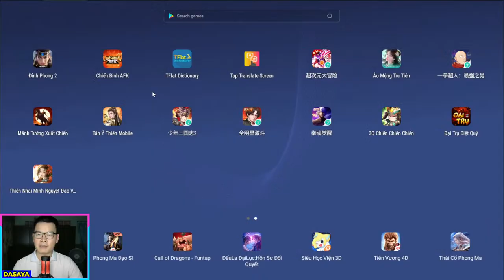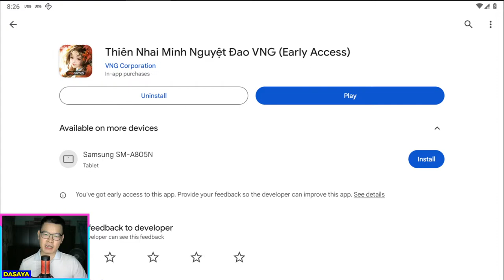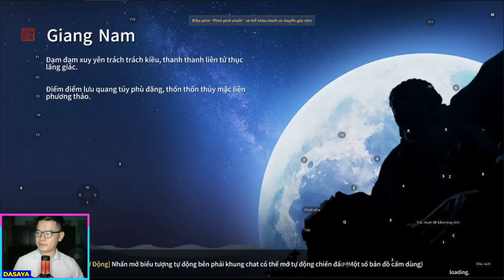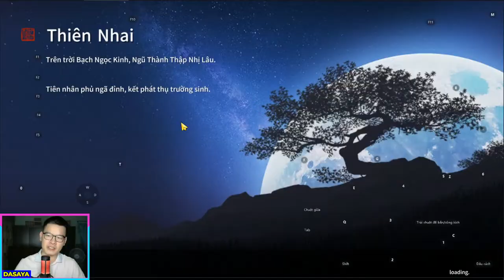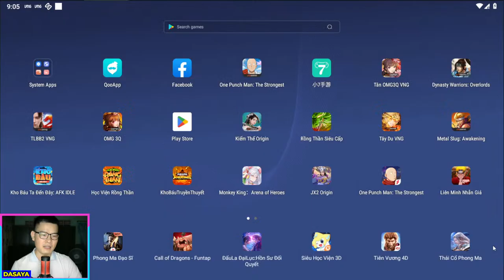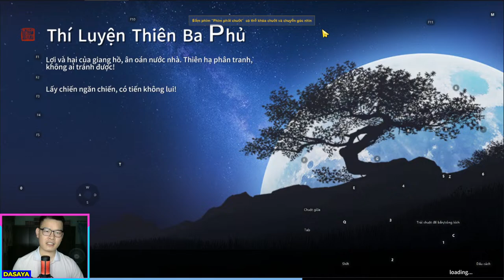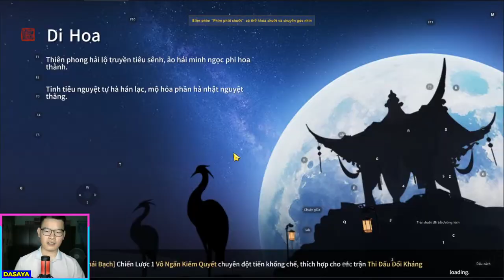🔴 LIVESTREAM THIÊN NHAI MINH NGUYỆT ĐAO VNG: TRẢI NGHIỆM NGÀY ĐẦU ALPHA TEST TẠI SERVER S1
✔️ Dasaya - Zalo 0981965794: Giao Dịch Trung Gian, Mua Bán Thẻ Game SLL
✔️ Ủng hộ tôi tại:
Chủ Tài Khoản: Hoàng Văn Minh Đức
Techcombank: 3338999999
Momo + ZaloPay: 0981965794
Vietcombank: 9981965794